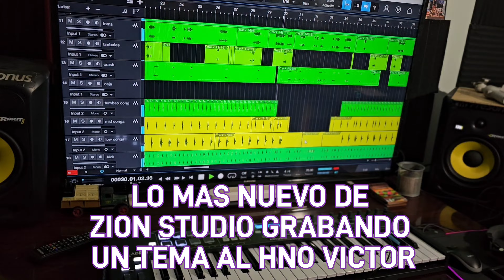LO MAS NUEVO DE ZION STUDIO CON HNO VICTOR MUY PRONTO🎹🎤